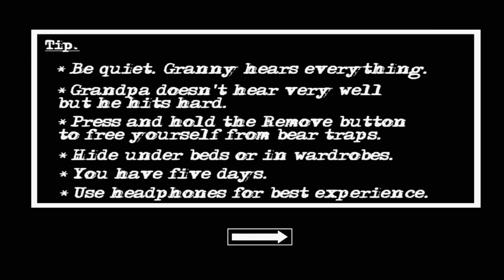Granny Chapter 2 Main Door Escape in Easy Mode Full Gameplay | jk gaming